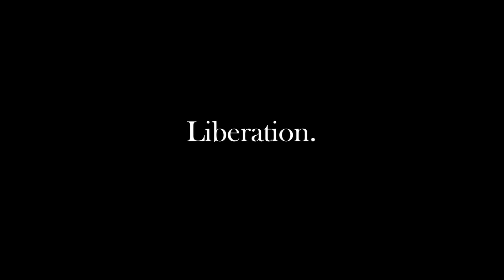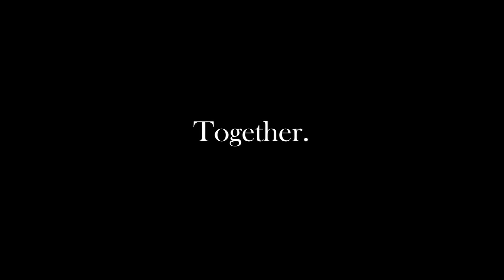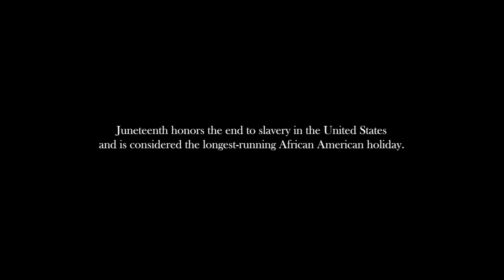Father's Day - Rev. Denise Hagin Burns